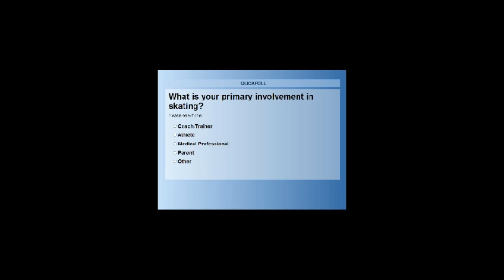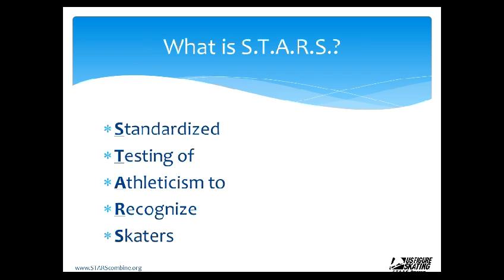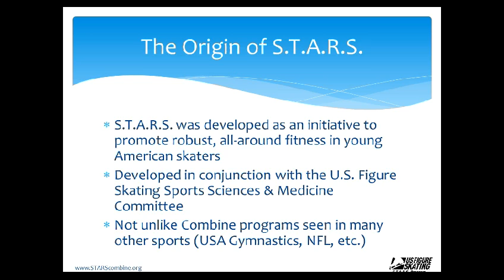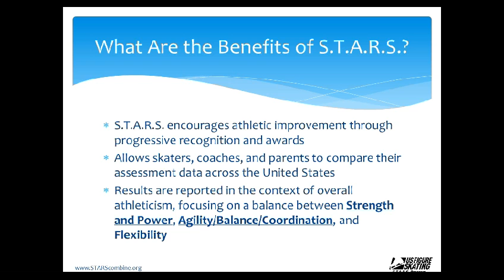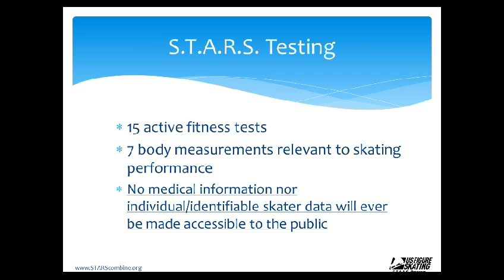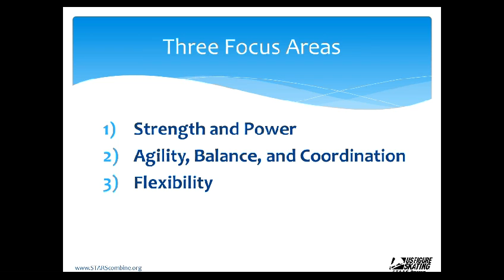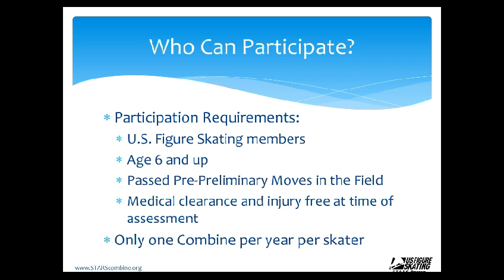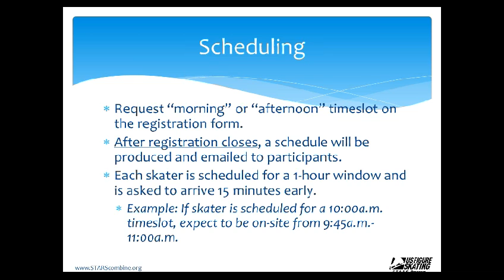STARS 2012 General Info Webinar Part 1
STARS general information webinar from January 9, 2012.